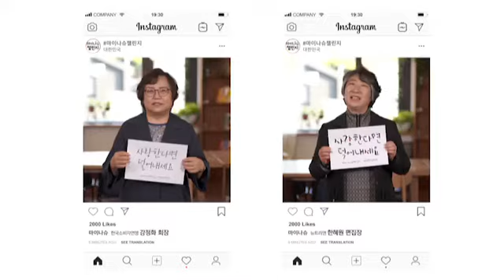마이나슈 챌린지 - 사랑한다면 덜어내세요!